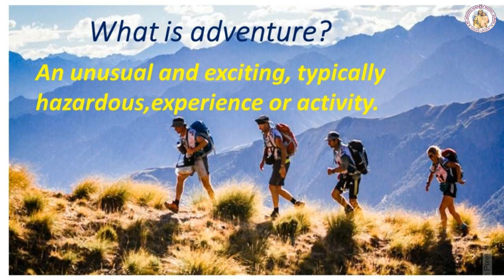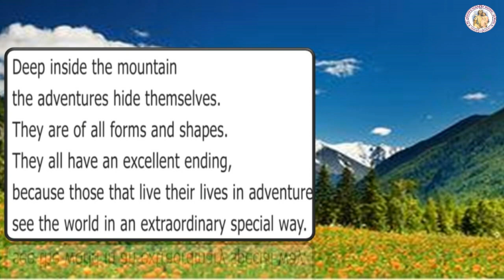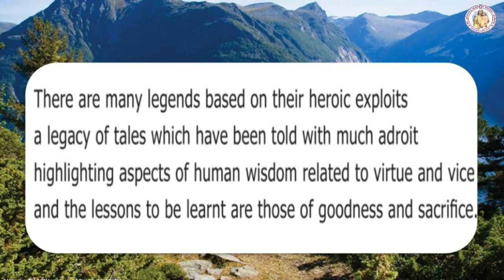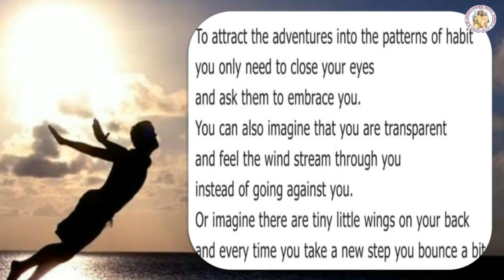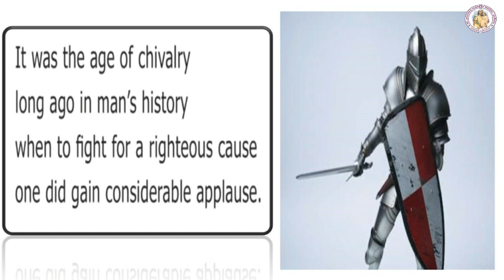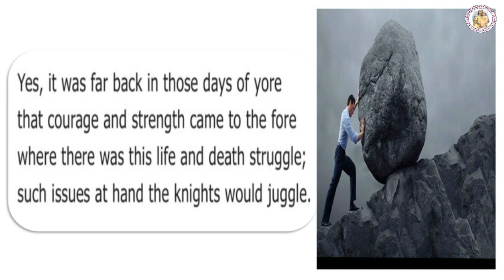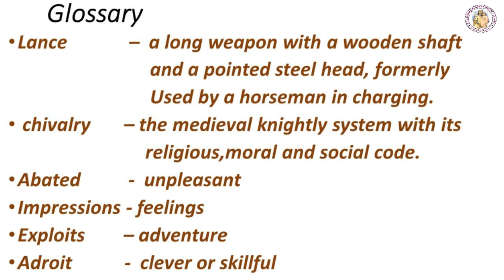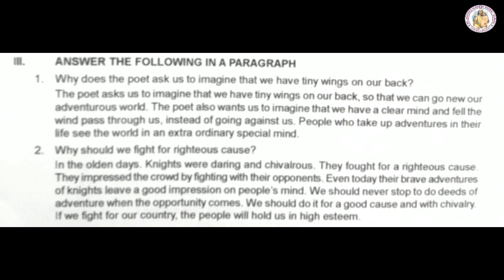ENGLISH STD 7 POEM | THE POEM OF ADVENTURE | TERM - 2 | UNIT - 1